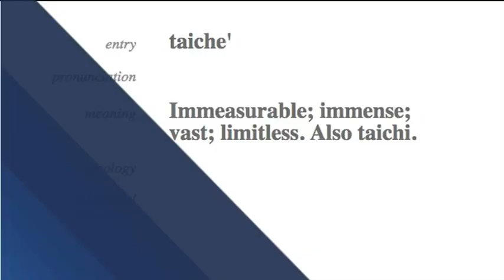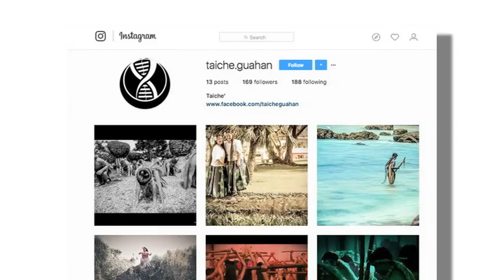KUAM's Culture Club: Rudy Rivera II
In Chamorro, the word "taiche'" means "immeasurable," "limitless," "fearless." It's the way Rudolph "Rudy" Rivera II wants Chamorro dancers to feel when they're in front of his Canon camera. Under the name "Taiche'," Rudy has married his love of Chamorro culture with his new passion of photography.